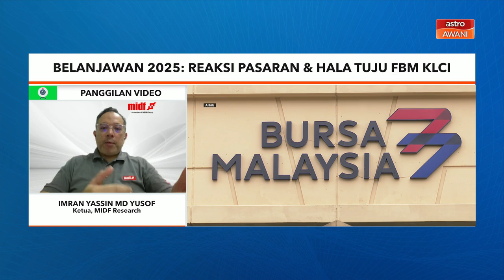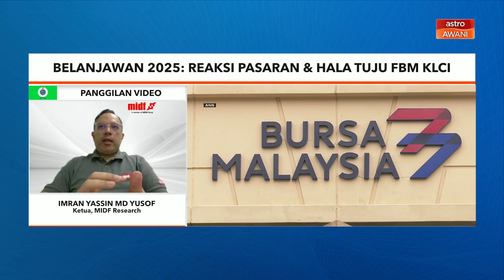Belanjawan 2025: Reaksi pasaran & hala tuju FBM KLCI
Ketua, MIDF Research, Imran Yassin Md Yusof mengulas berkenaan pasca pembentangan Belanjawan 2025 oleh Perdana Menteri, Datuk Seri Anwar Ibrahim terutama berkait reaksi pasaran serta unjuran pergerakan FBM KLCI.